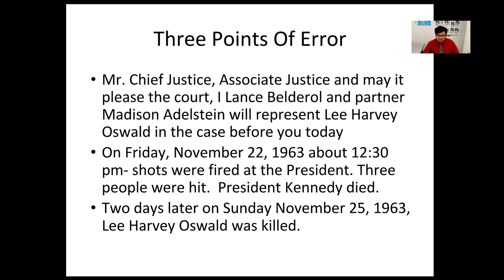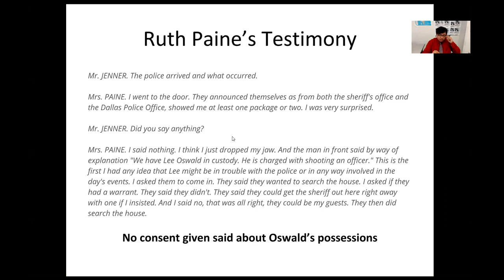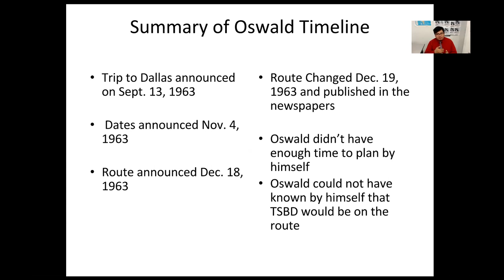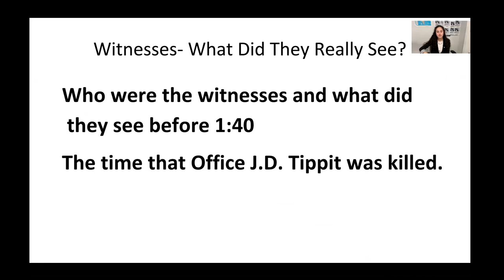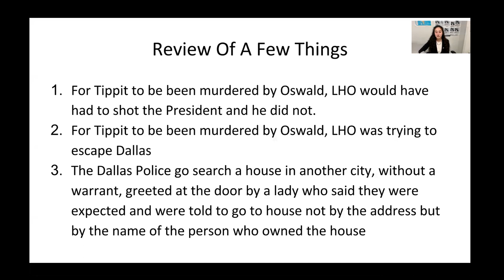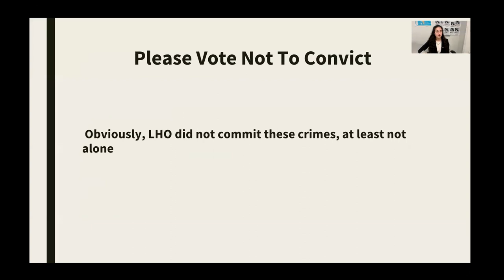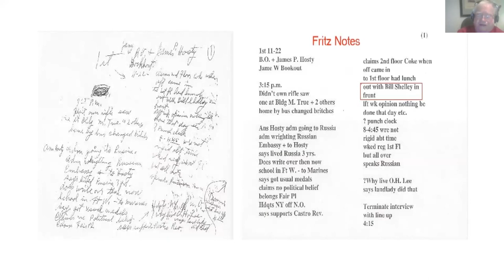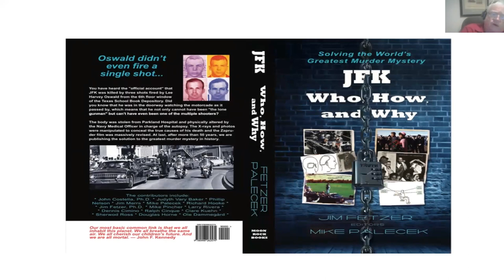The Next Generation JFK Researchers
The Next Generation JFK Researchers look at the basics of the the JFK research 54 years after the Nov. 22, 1963 assasination